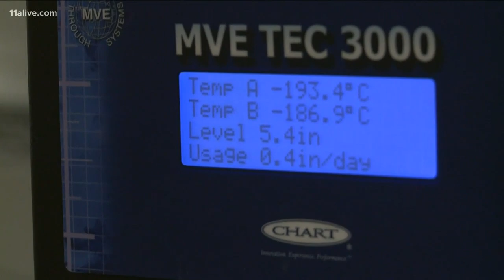Cobb company to soon begin testing possible vaccines for COVID-19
GeoVax will soon begin the testing.